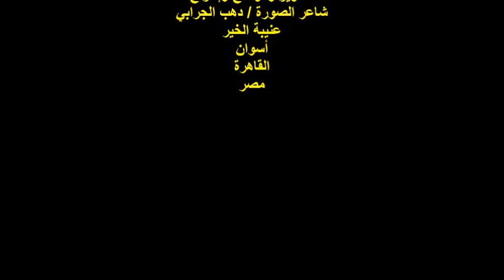ندوة واحة أمير الشعراء للشعراء المحافظين/الشاعر/الفلسطيني/محمود مفلح/الخميس15/9/2022/ الخيمة ريزورت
أمسيةٌ شعريةٌ
ندوة واحة أمير الشعراء للشعراء المحافظين
مؤسس الواحة الشاعر / خالد سعد فيصل
الشاعر الفلسطيني / محمود مفلح
المكان : الخيمة ريزورت /شبراويش/ مدينة أجا
الدقهلية/ طريق المنصورة / القاهرة
 مصر